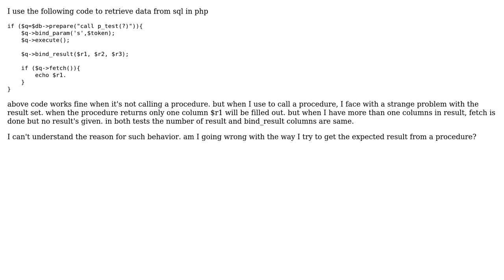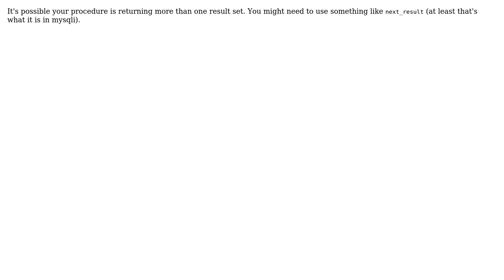retrieving procedure result using MySQLi and PHP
With thanks & praise to God, and with thanks to the many people who have made this project possible! You are responsible for your own actions.